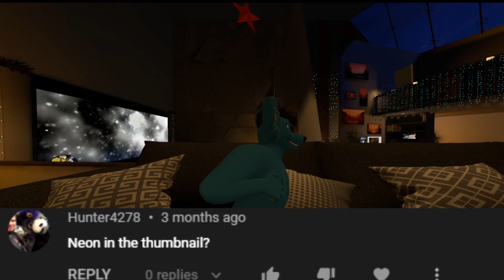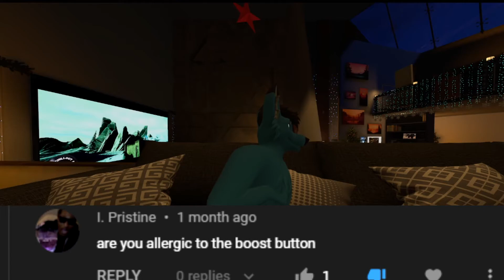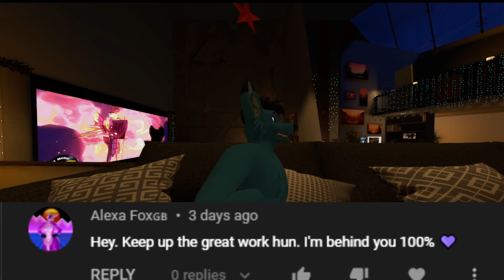Reading Your Comments #6... in VRChat!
Is this the very last Reading Your Comments video of this channel? Regardless, I'm back for what might be the last time I read and reply to your comments.